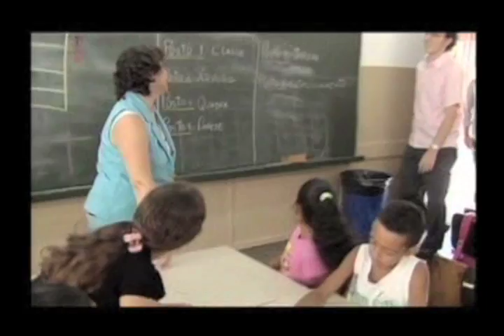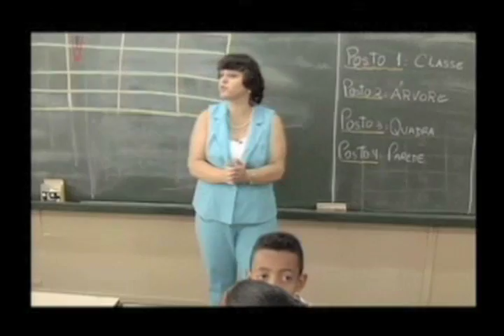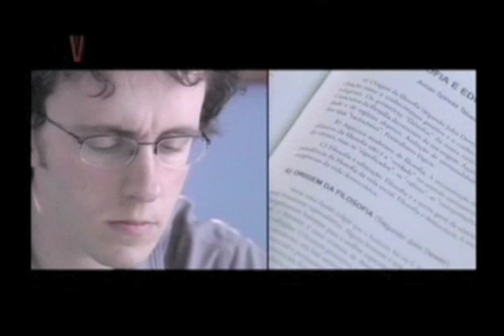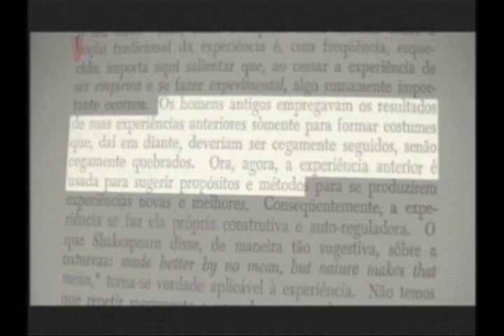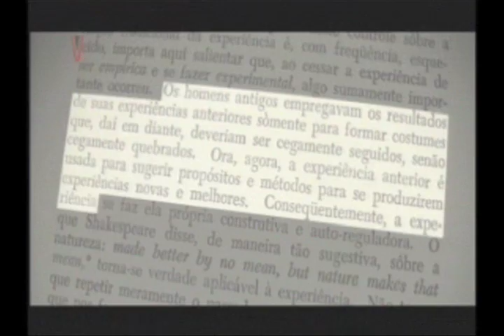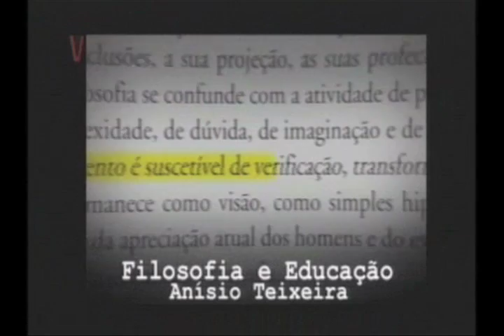D07 - Filosofia da Educação - John Dewey I: A Relevância da Experiência (1/2)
Um debate  sobre o pensamento do filósofo norte-americano John Dewey a partir do texto de Anísio Teixeira "Filosofia e Educação". John Dewey, ao lado de outros dois filósofos  - William James e Charles Sanders Pierce -, foi um dos formuladores do Pragmatismo - o movimento filosófico nascido nos Estados Unidos, no final do século XIX.